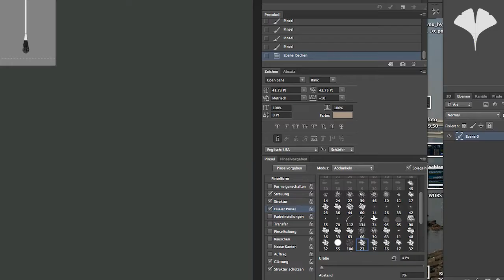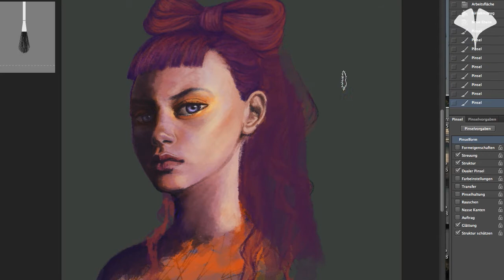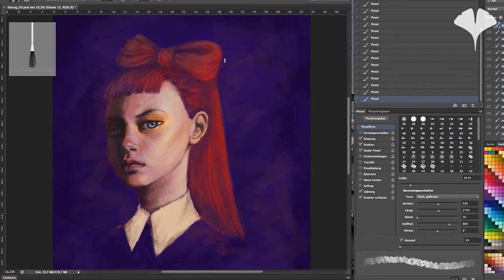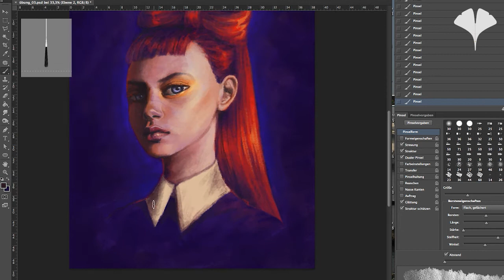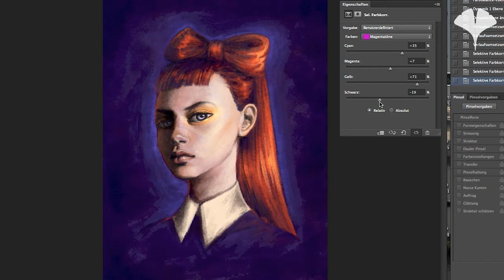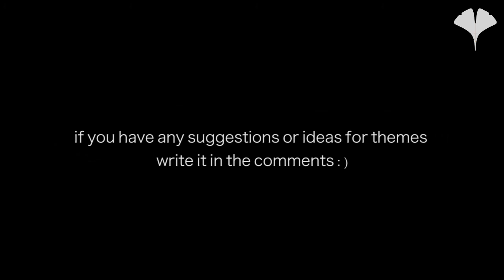No 03 digital painting - Ribbon Girl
Hey guys!……(੭ ᐕ)੭
This time, it’s a digital doodle. I’ve used PS, as you can see and I might have
to apologize,’cause I’m not good at digital painting yet…so this is for practise actually.
I didn’t have any particular idea in mind before getting started, though…I mean
it’s a doodle!
Hope you enjoy watching anyways?!

If you have any questions or requests, please write a comment down bellow.

Let’s have a good time here! (۶ꈨຶꎁꈨຶ )۶ʸᵉᵃʰᵎ